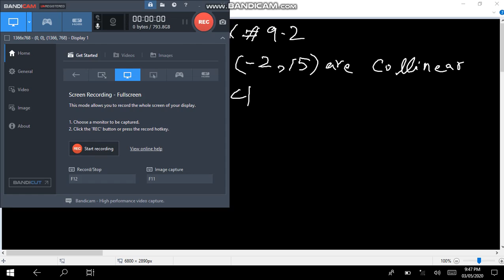Grade 9 Maths ex9.2 Q no.6